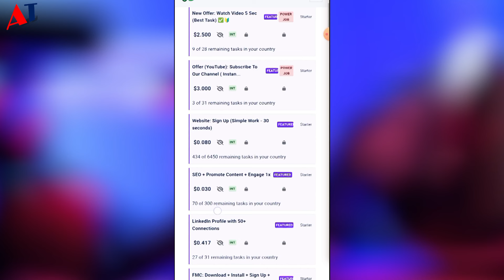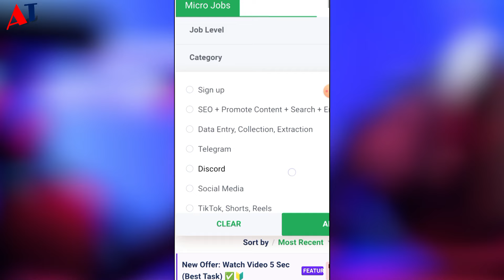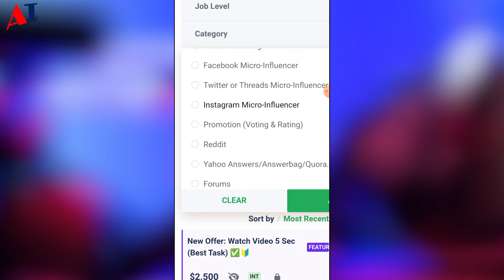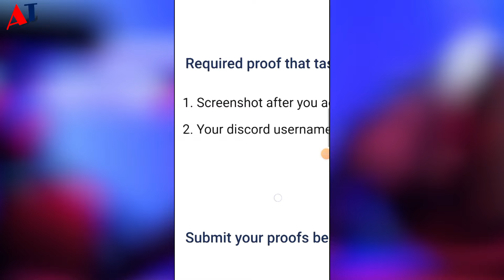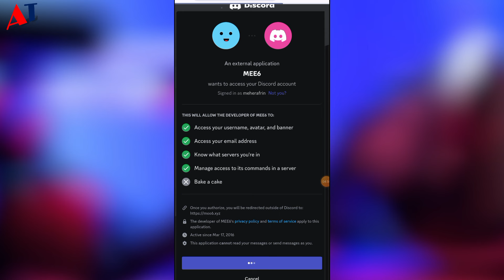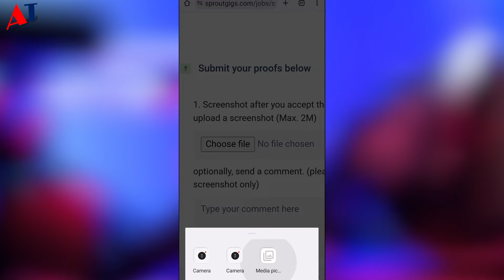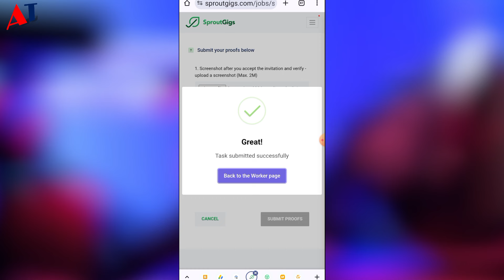Best Micro Job Site 2024 | Sproutgigs How to Work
Video Title: Best Micro Job Site 2024 | Sproutgigs How to Work | Sproutgigs